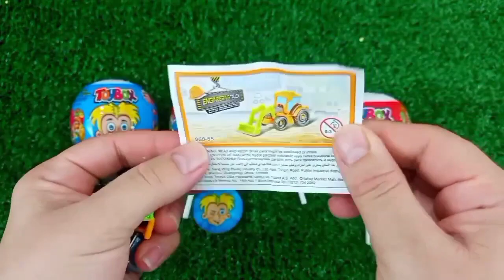Old 7 Rainbow Satisfying Video | DIY How To Make Lollipop Candy Paw Patrol Fruits Cutting ASMR